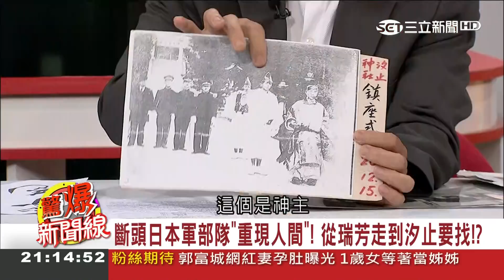時間被靜止?天黑不亮戲班子唱到燒聲 唸出"四個字"後戲棚瞬間垮下│呂惠敏主持│【驚爆新聞線精選】20180908│三立新聞台